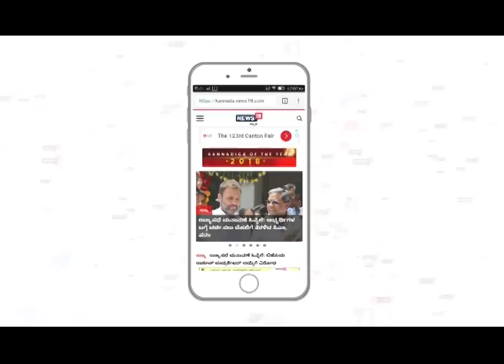Who Will Win Election? Tumkur & Koratagere Youths, Farmers & Public Opinion | Ground Report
News18Kannada Ground report on the upcoming Karnataka election with the audience and public opinion across the state. Tumkur & Koratagere Youths, Students, and Farmers register their opinion on Karnataka's Political affairs and the grandest question on who come to power and rule Karnataka.